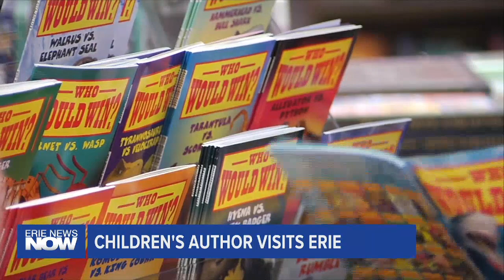Children's Author, Jerry Pallotta, Visits Erie County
On Thursday, children's author Jerry Pallotta visited Erie County.